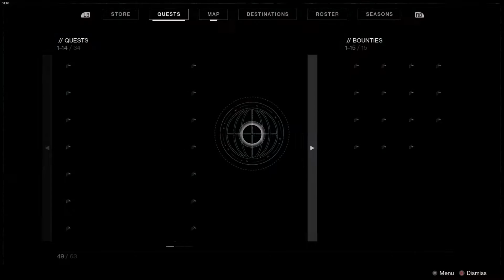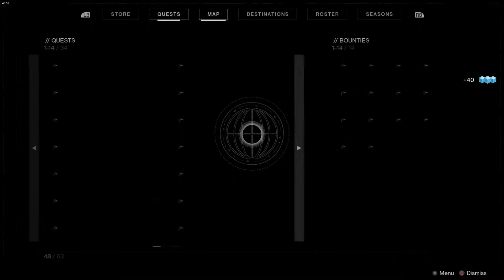Destiny 2: Weekly Reset - Dreaming City - November 19th 2019 - No Commentary (Windows 10)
Hello YouTube! Today I'm bringing you guys my Destiny 2: Weekly Reset: Dreaming City video for the week of November 19th 2019 using my veteran hunter class using the new cross save feature on the PC in 1080p 60fps. This weekly reset video includes the Ascendant Challenge, Story Mission and Blind Well challenge for the week.

Destiny 2: Weekly Reset - No Commentary (Windows 10)

Let's Play: Destiny 2 - No Commentary (Xbox One Gameplay)

Let's Play: Destiny - Hunter - No Commentary (Xbox One Gameplay)

Let's Play: Destiny: Rise of Iron - No Commentary (Xbox One Gameplay)

Artist’s Links:
EMDI